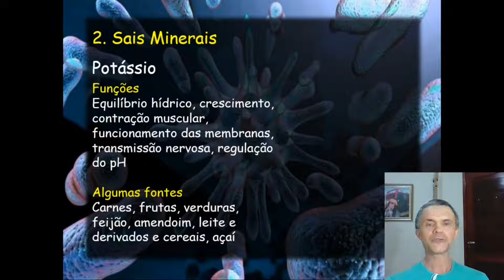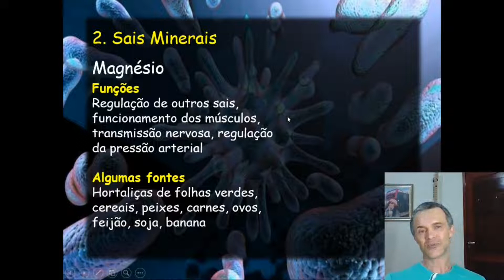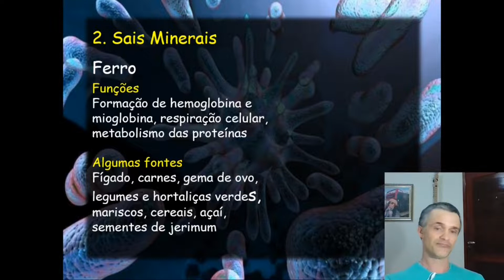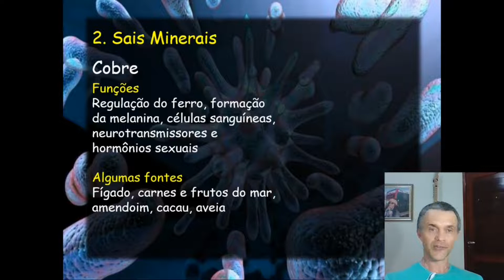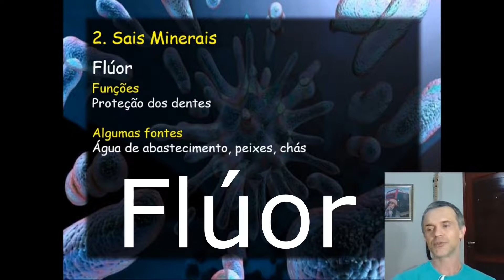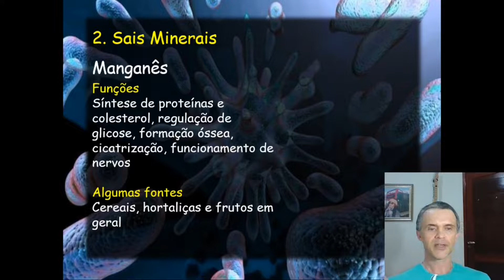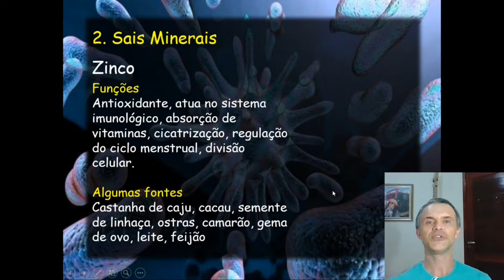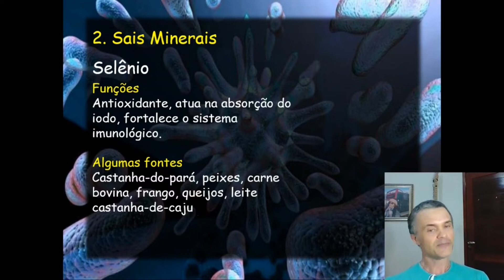Aula 1 Água e sais minerais parte II